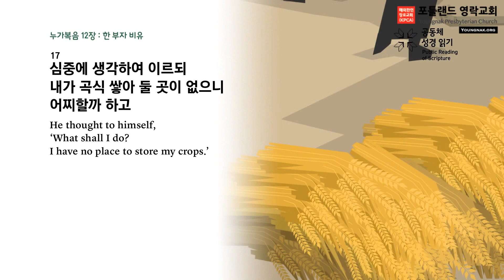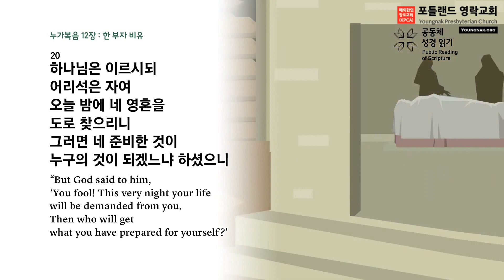2023.10.23 - D6 매일아침영상 (누가복음 12:13 - 21, '영원의 관점에서('Eternity-perspective')